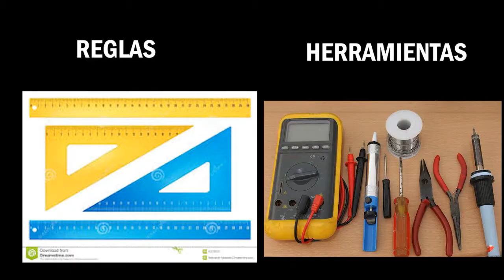Las gotas que levitan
trabajo de física